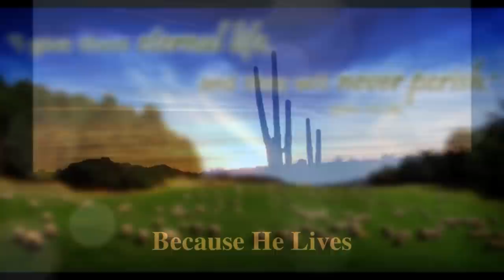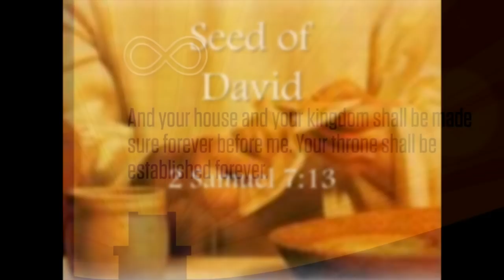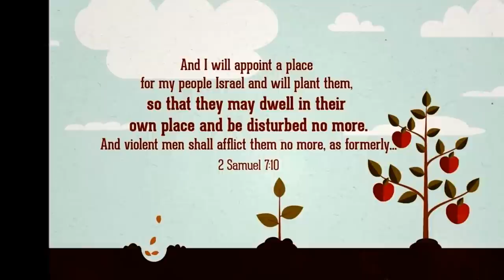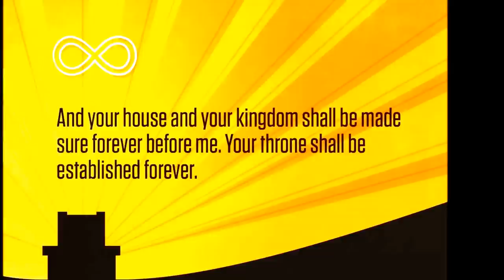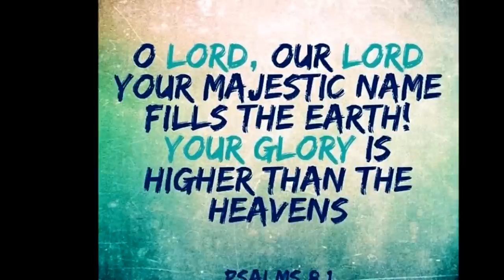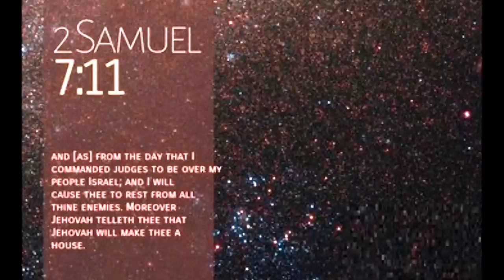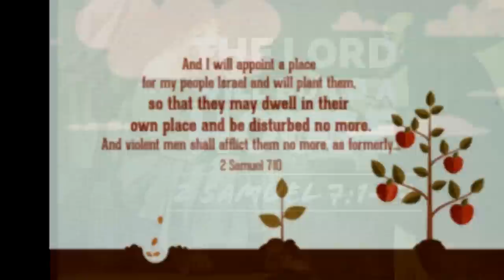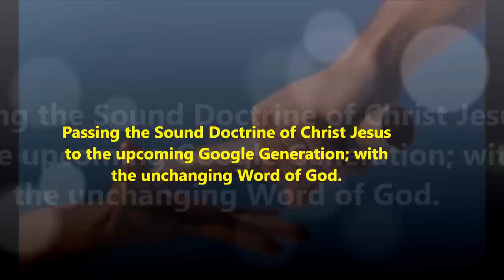கர்த்தரின் பதில்? When God Says “No” To Our Prayers, How Should We Respond? - Dr. R. Jayakumar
நமது ஜெபத்திற்கு கர்த்தர் பதில் "இல்லை" என்று சொல்லும் போது வேதத்தின் அடிப்படையில் நாம் எப்படி எடுத்துக்கொள்ள வேண்டும்? - முனைவர் இரா. ஜெயகுமார்
When God says “no” to our prayers, how should we respond?
God’s plan will succeed no matter what! - Dr. R. Jayakumar
Title Song was sung by Dr. Pushparaj
By
God’s master plan is in Christ Jesus is greater than ours.
God’s purpose is in Christ Jesus is higher than ours.
God’s perfect timing in Christ Jesus is always best for us.
Here is an excellent example from the life and legacy of King David (II Samuel 7).
 Generally speaking, we Christians are always expecting God to say yes to our prayer requests. Interestingly, God answers in different ways such as no and wait too.
 Here, King David wants to build a temple for the LORD and God sent his prophet Nathan to him. In his message through Nathan, God is saying that he doesn’t want David to build a temple for him. God told King David his job was to unify and lead Israel. David gladly accepted his part in God’s plan and did not try to go beyond it. Sometimes God says no to our plans because he has a greater plan for us. When he does, we should utilize the other opportunities he gives us.
 Here the surprising thing for us is David’s request was good, but God said no. This does not mean that God rejected David. God was planning to do something even greater in King David’s life than allowing him the privilege of building the Temple. Although God turned down King David’s request, he promised to continue the dynasty of King David forever. David’s earthly dynasty ended four centuries later, but LORD Jesus Christ a direct descendent of King David, was the ultimate fulfillment of this promise (Acts 2: 22-26). Christ will reign for eternity – now in his spiritual kingdom and in heaven, and later, on earth, in the new Jerusalem (Luke 1: 30-33; Revelation 21). Have you prayed with good intentions, only to have God say no? This is God’s way of directing you to a greater purpose in your life. Accepting God’s no requires as great a faith and confidence in Christ Jesus as carrying out his yes.
  Moreover, this section records David’s prayer expressing his humble acceptance of God’s promise to extend his dynasty forever. King David realized that these blessings were given to him and his descendants in order that Israel might benefit from them. They would help fulfill God’s greater purpose and promises that through the nation the whole world would be blessed (Genesis 12: 1-3).